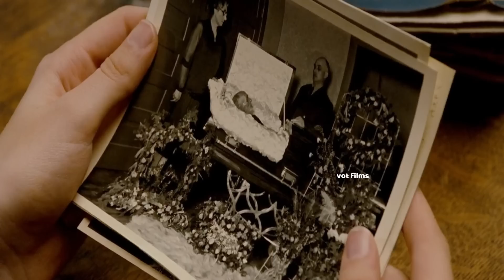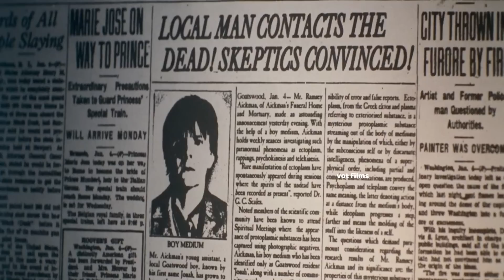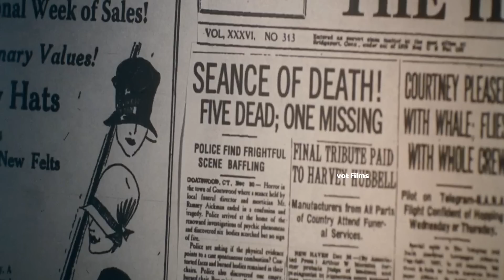இவன் தன்னோட மகன் என்று நினைத்து பக்கத்துல வந்துட்டாங்க, ஆனால் | ஒரு நாட்டையே அலற விட்ட உண்மை கதை|VOT